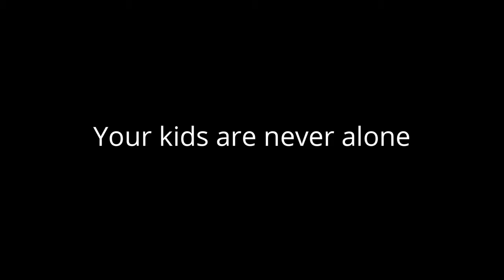MSpy ads uncensored full version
Client: MSpy (mSpy.com)

Production: RA production
Copywriter and director: Aleksandr Ratiy
DoP: Kiptilyi Dmytro

Сasting: Gorbachevski Alexander
Art department: Revyakin Ruslan, Makarova Anna, Creative group "Department of scenery"
Stylist: Zubareva Tatyana, Novosad Alena
Make up and hair: Galchenko Ksenia
Sound design: Pustarnakov Oleksandr
Edit: Kseniia Khizhniak
Color correction: Postmodern production, colorist - Vasylenko Dmitry
Voice:   Jessica Lewice
Actors: Kiyan Margarita, lifshyts Irina, Klimenko Yana, Paul Katerina-Stefaniia, Matviets Sofia, Kolodniy Victor, Kutlin Alexander, Goncharov Nikolay, Shevchenko Kirill, Fetu Natalia.
Administrative team: Dzhemil Alhaov, Irena Ratiy